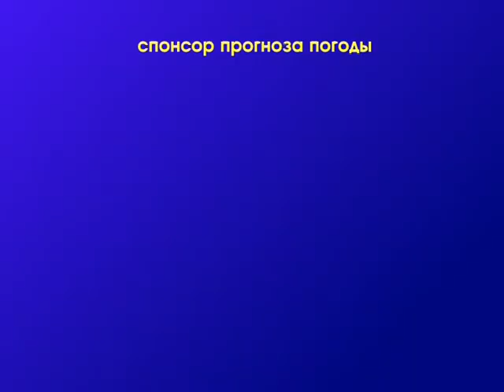Погода 01, 02, 03 ноября